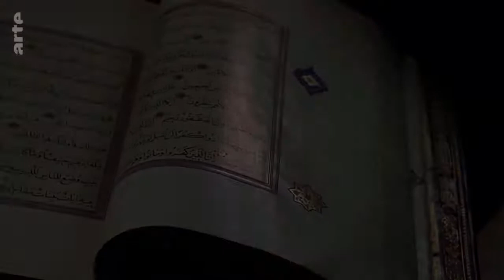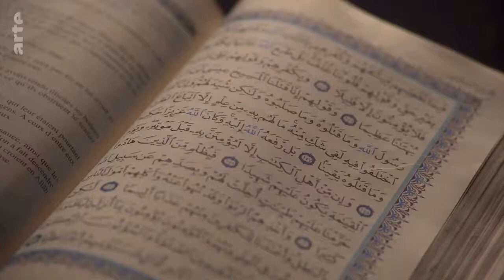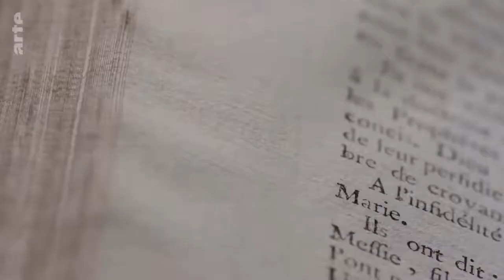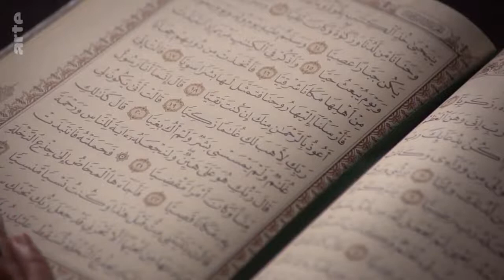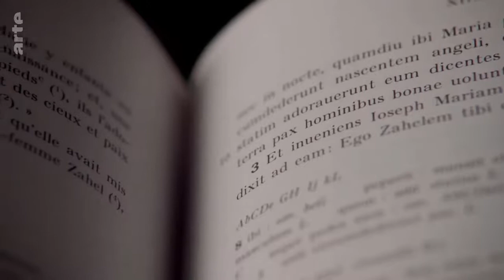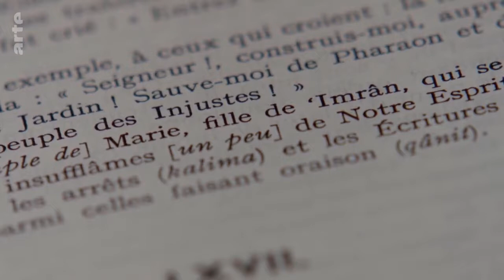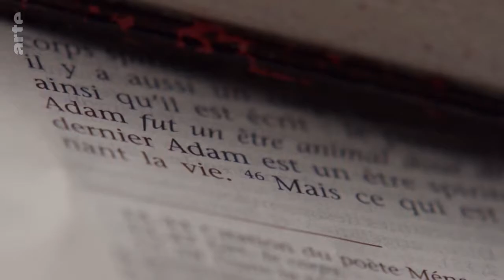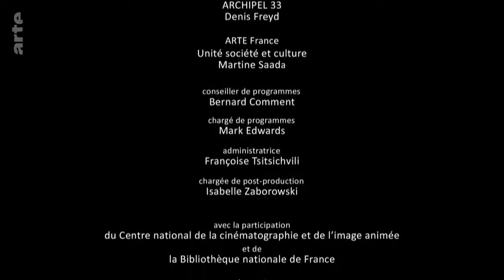Arte TV Jésus et l’islam 3⁄7 Fils de Marie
4e série de  de Gérard Mordillat (romancier, poète et cinéaste français) et Jérôme Prieur (écrivain et cinéaste) avec de nombreux théologiens et spécialistes des 3 religions monothéistes.

ep 3 Pourquoi Jésus occupe-t-il une place exceptionnelle dans le Coran ? À partir de cette question, les auteurs de "Corpus Christi" enquêtent sur les origines et la genèse de l’islam. Troisième volet : le Coran accorde une place éminente à Marie, la seule femme dont il cite le nom. Pourquoi Jésus est-il toujours présenté comme "fils de Marie" ?